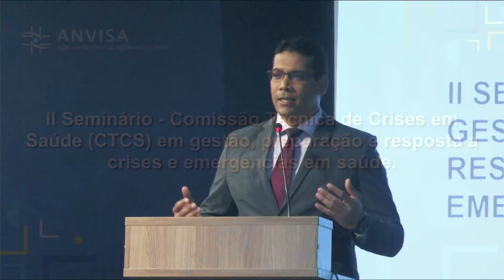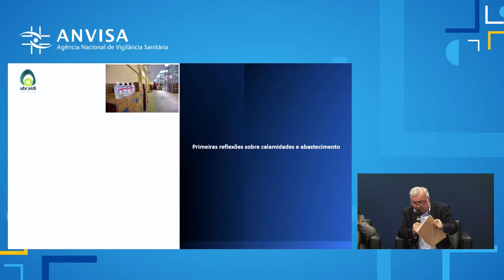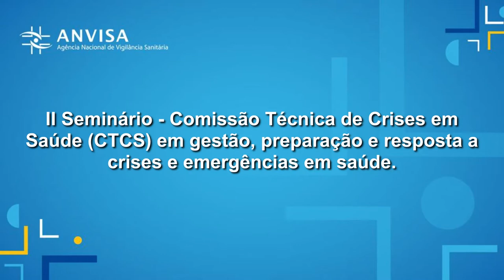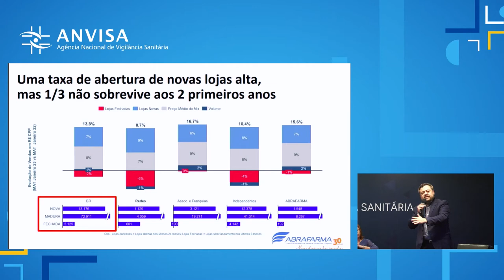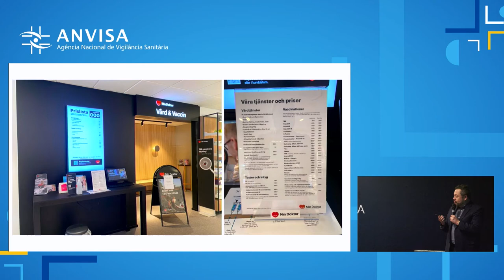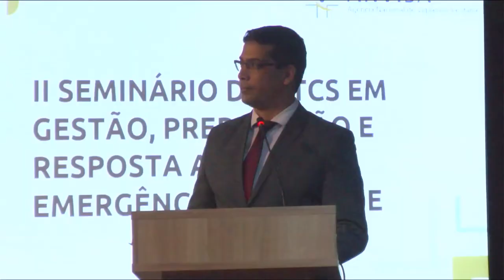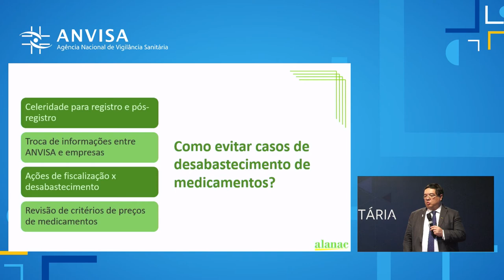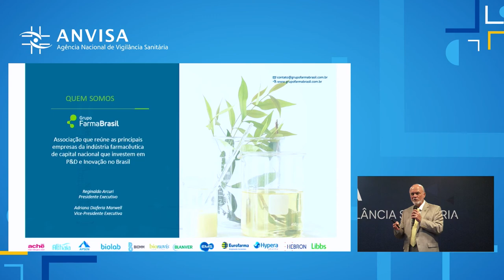II Seminário da Comissão Técnica de Crises em Saúde (CTCS)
II Seminário Comissão Técnica de Crises em Saúde (CTCS) em Gestão, Preparação e Resposta a Crises e Emergências em Saúde: As diferentes visões de cada ator da cadeia de distribuição sobre o risco de emergências e desabastecimento.